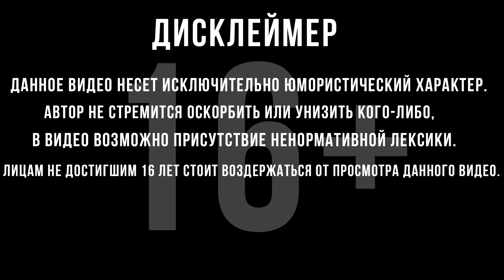НАСЛЕДИЕ РОДА ДЕ РУН | Финал | A Plague Tale: Requiem | #17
Прохождение A Plague Tale: Requiem :
  Брат и сестра отправляются в новое странствие в суровом, полном тьмы мире. Решайте, на что вы готовы пойти, чтобы выжить и спасти своих любимых. Что бы вы ни выбрали, к вашим услугам богатый арсенал оружия, инструментов и магических сил.